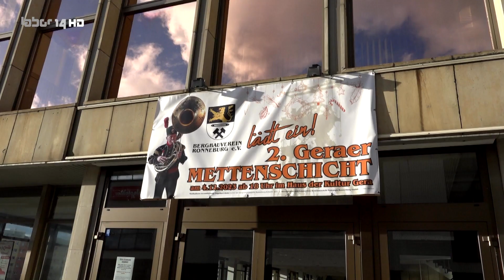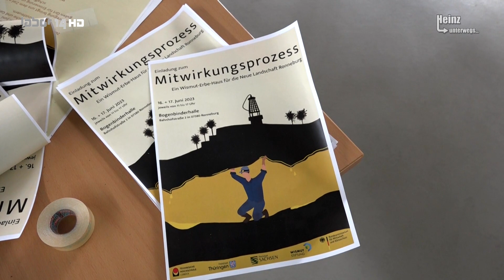Heinz unterwegs...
Vorschau auf die 2. Geraer Mettenschicht des Bergbauvereins Ronneburg e.V. am 4. Dezember im KuK.